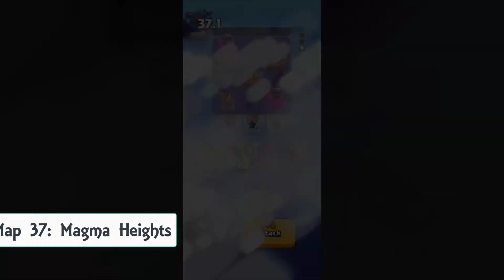Clash Quest Level 37 – Magna Heights | CLEAR 3 STARS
How to clear Clash Quest Level 37 – Magna Heights. Clash Quest Level 37 – Magna Heights | CLEAR 3 STARS
Enter Clash Quest, a new take on a turn-based battle game made by the creators of Clash of Clans and Clash Royale!
You don't have to make a big donation, even $1 is already a lot. Thank you for your support and love for my channel, guys!